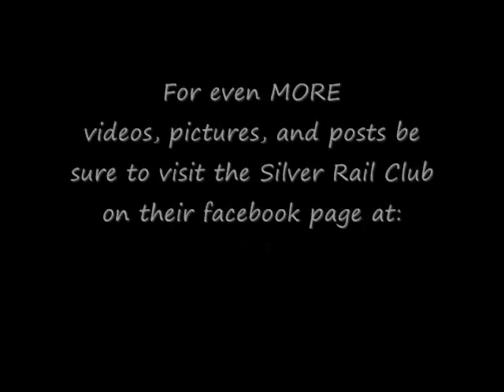O-Scale in Watercolor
For the first time, anywhere, the Silver Rail Club presents: 3-Rail O-Scale modern art you can watch and enjoy with the whole family!  It's a watercolor painting that comes to life with bright colors and lots of action, animated for your enjoyment!  All Aboard!!